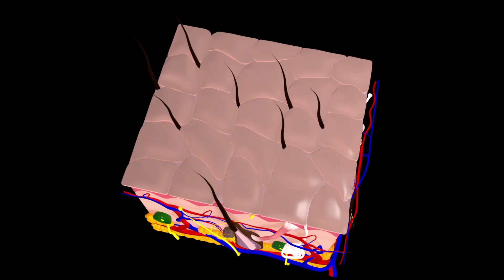[Wellous] Kelvin Yap - 谈你不知道的 ”肺“ 常知识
你知道吗？肺不好除了呼吸不顺畅，连皮肤也会生红红一粒粒！

由我们✨Wellous唯乐的男神中医顾问，Kelvin Yap✨与大家分享有关于肺部健康的一些知识，还有如何好好保养我们的肺部健康！

当然少不了Tigrox系列的 大马第一保健品虎乳芝 ，Kelvin医师会告诉你虎乳芝如何提升我们的肺部健康和强化呼吸道！

Tiger Milk King清喉润肺，补你的肺！